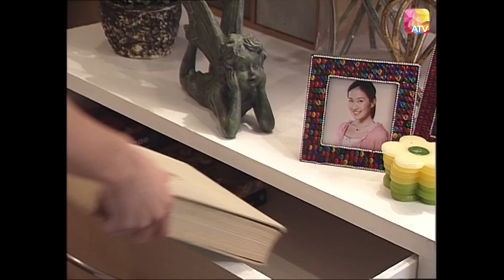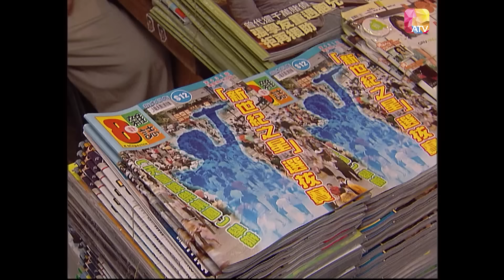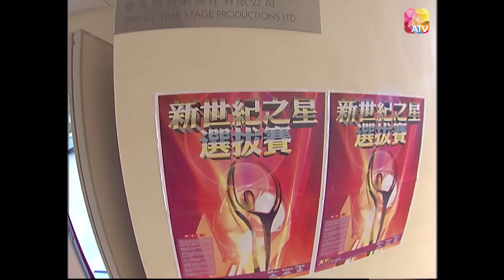經典神劇《情陷夜中環 II》第9集 | 謝賢，葉璇，陳啟泰，張文慈，羅家英，金燕玲，盧海鵬，袁文傑 | Central Affairs S2 Episode 9 | ATV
《情陷夜中環 II》第9集

故事簡介：
香港經營當鋪的江蘇和在廣州當女工的董知書婚後仍分隔兩地，就在知書與兩個 女兒終於獲得香港單程證時，小女海瀾卻在火車站被拐走，大女海潮目睹過程卻未出聲。
20 年後，當日被拐走的海瀾，輾轉被一對醫生夫婦所收養，但小時的創傷讓她 對姐姐懷恨在心。一次，知書於國內出車禍，意外與海瀾相認。 兩姐妹在港重 逢，縱然海潮處處相讓，但兩姐妹間的嫌隙未因此而消解。海瀾甚至把姐姐的男 朋友齊震宇搶過來。 齊震宇是富商齊百川的養子，齊百川尚有兩名兒子，分別是霸道的齊震東及優柔寡斷的齊震南。震南在收回舊樓發展的過程中，惹上了官非，幸得震東及崔志文的傾力相助。為慶祝震東官司得勝，海潮及海瀾亦有出席，豈料，震東竟借醉行兇，強姦海瀾...

監製: 鄭偉文
演員:謝賢，葉璇，陳啟泰，張文慈，羅家英，金燕玲，盧海鵬，陳寶轅，袁文傑，麥家琪，謝雪心
片長：60分鐘 共30集
類型：商戰 時裝
地區：香港
首播日期：2006年